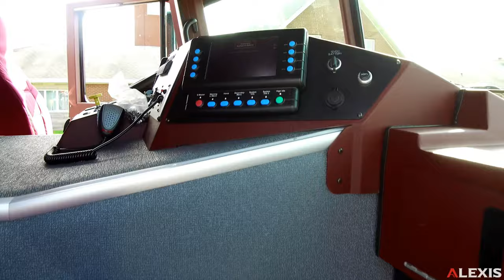ALEXIS CUSTOM SIDE CONTROL 4X4 RESCUE PUMPER - ELIZABETH COMMUNITY FIRE PROTECTION DISTRICT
ALEXIS CUSTOM SIDE CONTROL 4X4 RESCUE PUMPER - ELIZABETH COMMUNITY FIRE PROTECTION DISTRICT, ELIZABETH, ILLINOIS